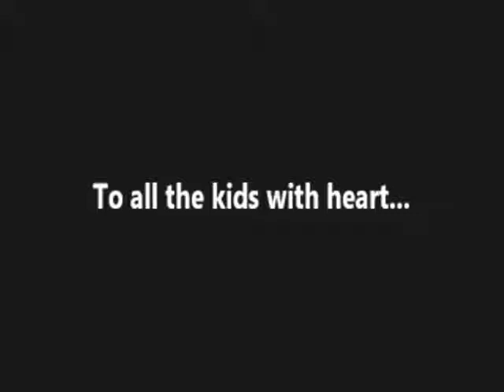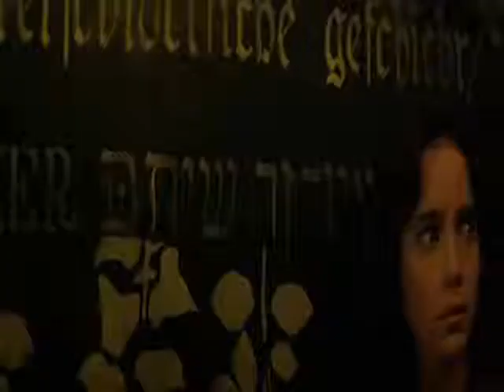Save Yourself: Lo-fi and the (Un)sound Transcendence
reckoning vs. epiphany
transcendence vs. catharsis
hiding vs. finding
revolution vs. surrender